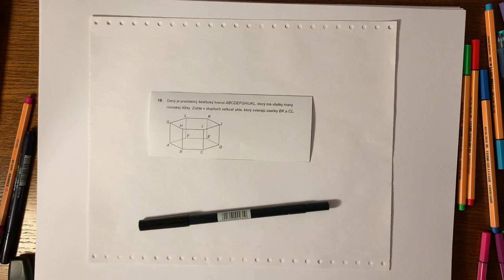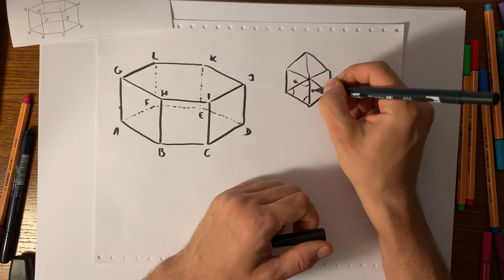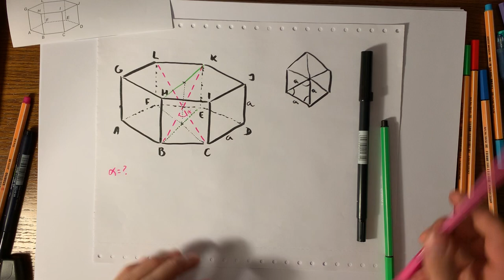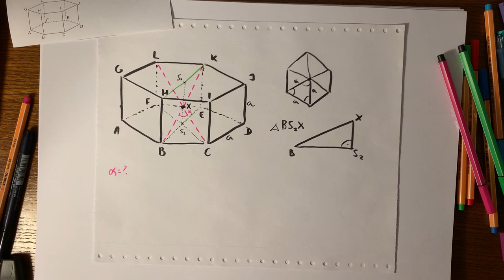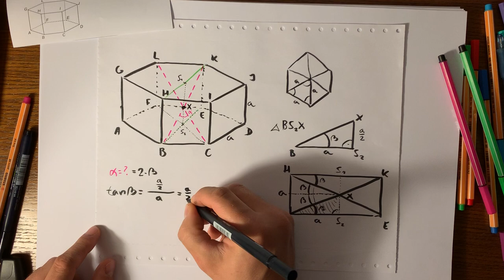Úloha #16, maturita z matematiky 2019